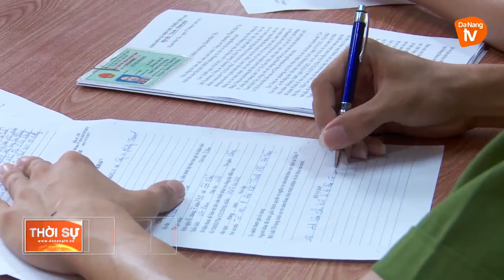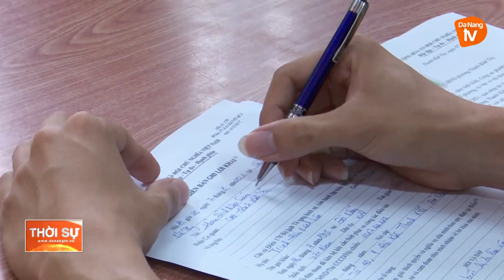LÀM RÕ HÀNH VI CỦA ĐỐI TƯỢNG DÙNG GIẤY ĐI CHỢ ĐỂ ĐI NHIỀU NƠI VÀ GẶP BẠN BÈ